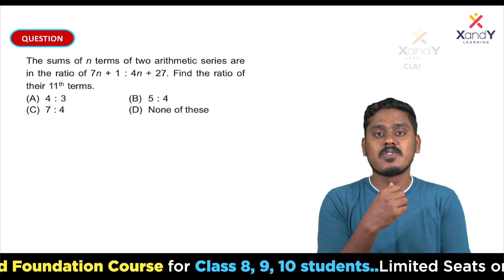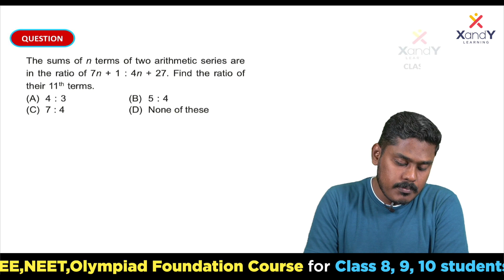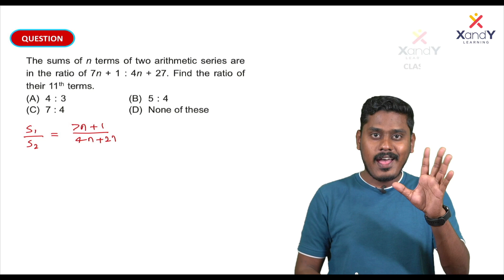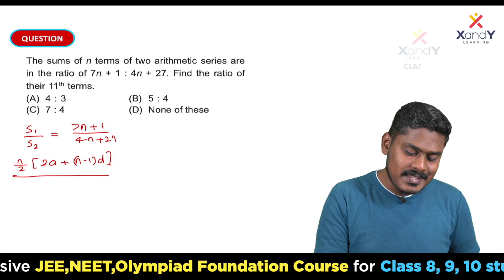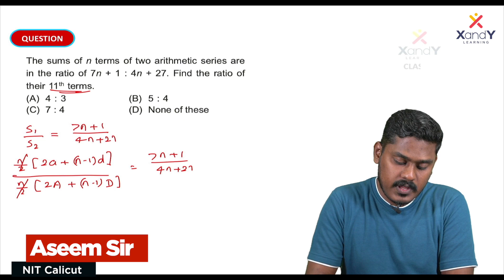🔰 Mission Olympiad | Class 10 | International Math Olympiad | Ep 01 | Mathematics